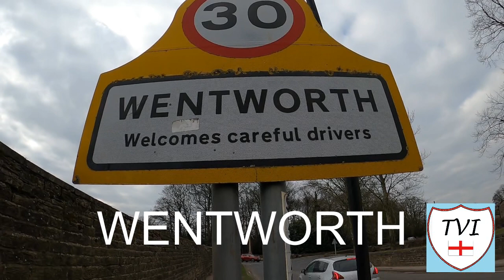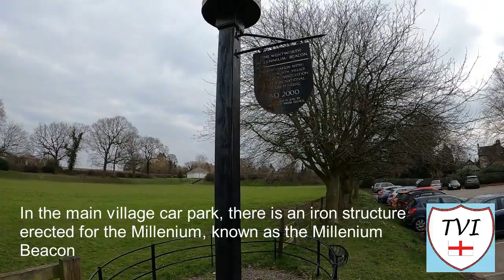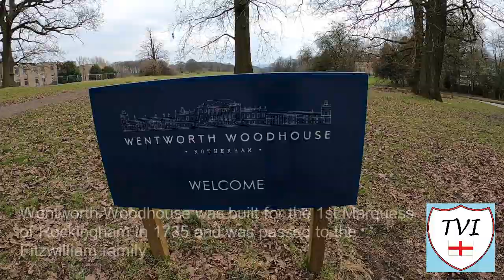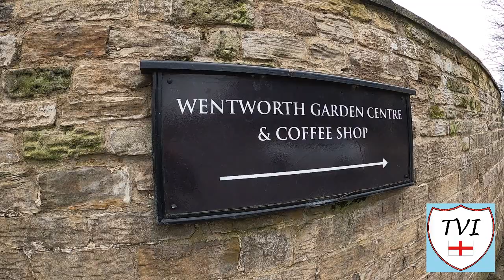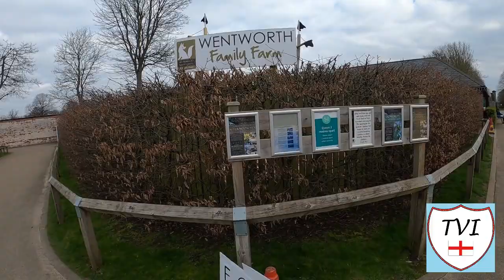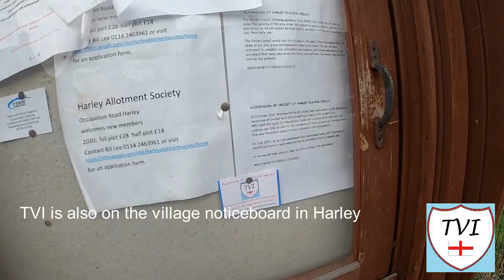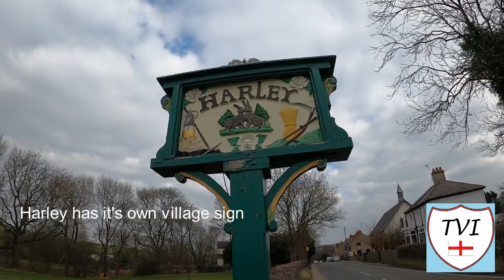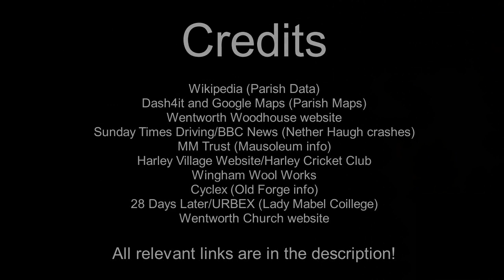WENTWORTH: Rotherham Parish #29 of 31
Normally content wise, I have a pretty good idea of what I want to include in every video before i even visit the parish in question. Even though I have said before I go to them all with little to no information, I do still know a few landmarks that I want to capture in most cases. For today's parish though, that was a little difficult to do.

Not through a lack of things there, but rather through there being far too many for me to pick from! I can almost guarantee that I will have missed something big out from this one, because there is far too much here to squeeze into a video, or at least a video under 30 minutes long, which is what I aim for.

So what is here? Well, the biggest landmark is a massive mansion, set in 87 acres of beautiful parkland, and that's parkland which is open to the public, so expect to see plenty of those things in this video. There are two churches, one old and one new, but both bearing the same name. There's also two pubs, one of which is  hotel as well, and don't even get me started on the village's garden centre and family farm. There are tourists aplenty in this place and for good reasons.

The abandoned Lady Mabel College is an interesting feature too, as is the small manufacturing hamlet which still has a fully operational blacksmiths. The Village Shop, the unique Post Office and Wingham Wool Works are all to see as well and we haven't even left the MAIN village...there are two others in this parish too, including one with a notorious stretch of road. The fact this video is less than that 30 minute threshold is a minor miracle. I hope you enjoy watching this one as much as I did making it.

This is the village that the borough of Rotherham likes to show off more than any other. Welcome to WENTWORTH.

Join me as I try to visit every single parish in the borough of Rotherham.  There are 31. Here's the TWENTY-NINTH one - Wentworth.